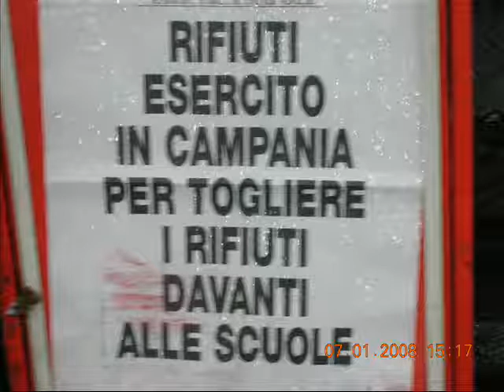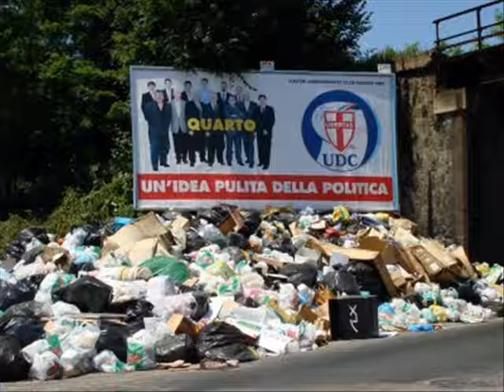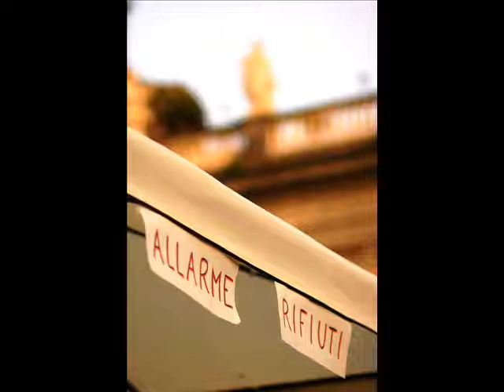QUARTO (NAPOLI) "SEQUESTRATA"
La giornalista Ilaria Urbani racconta il "sequestro" della cittadina di Quarto durante la protesta contro la riapertura della discarica di Pianura, a Napoli. NB: alcune delle foto si riferiscono a Napoli città